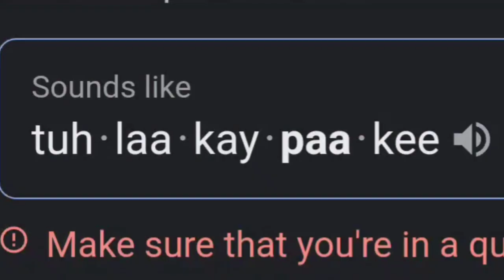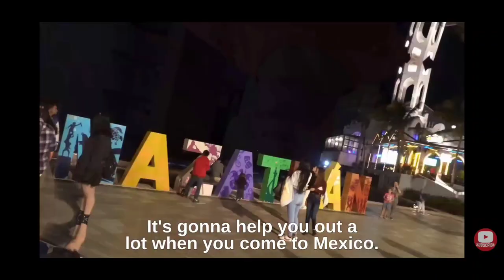Did Tangerine Travels Really Go To Mazatlan Mexico? | Is Mazatlan Safe?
Joe's sunglasses

Our dash cam:

Ecofiltro.mx
ecofiltro code: 784N758

We saw a video put out by Tangerine Travels that was talking about the safety in Mazatlan, Mexico. We realized that even though they put a lot of effort into their video that it did not actually really discuss the safety in the area outside of the confines of the resort. We wanted to put a video out for awareness just in case some people saw their video, did not watch the whole thing and then just assumed that it was safe to go there. It seems as though the "tourist bubble" area was safe (as it typically is) but the area of, Mazatlan in general still seems to a mystery as to it's safety based on the video. No matter where you are or what you do make sure to use "common sense" and avoid any dangerous areas.